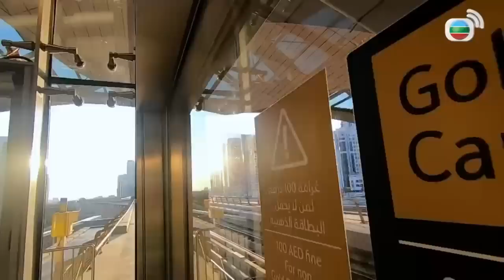方東昇參觀阿聯酋Dubai超級名車展 有錢就是任性!富豪即場現金連環掃貨｜車牌係身份象徵貴過架車 尊貴待遇洗車打擸、專人上門入油｜警車都係限量版法國超跑 仲有飛天警車冠絕全球警界｜這麼遠那麼近 方東昇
阿聯酋．Part I
常言道：「有錢就是任性」。在阿聯酋的迪拜，車輛的「車」等於奢華的「奢」；上千萬的車牌就是身份象徵；當局鼓勵民眾使用公共交通工具，離不開派「黃金」獎勵。《這麼遠，那麼近》帶大家參觀迪拜的國際汽車展，感受買家的「豪氣」，又會走訪當地富豪，看看他們的生活是否不接「地氣」。